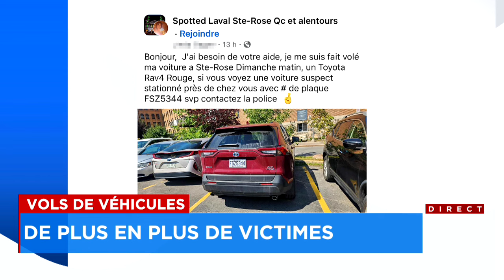Vols de véhicules: un concessionnaire ciblé à répétition - reportage